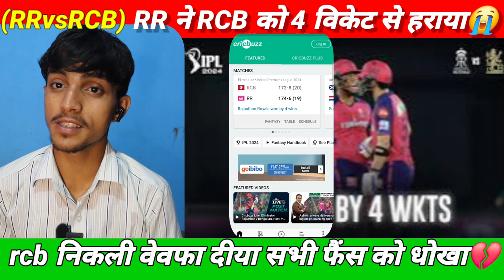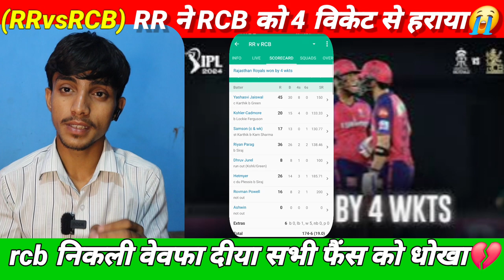rcb निकली वेवफा दीया सभी फैंस को धोखा💔